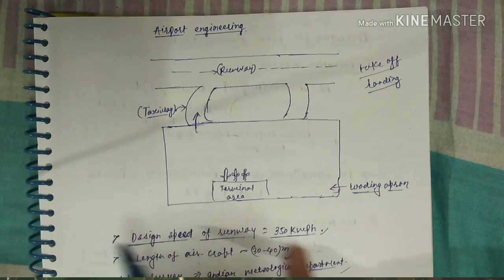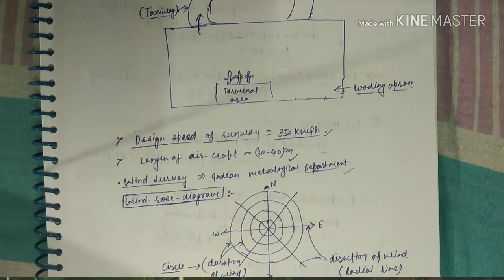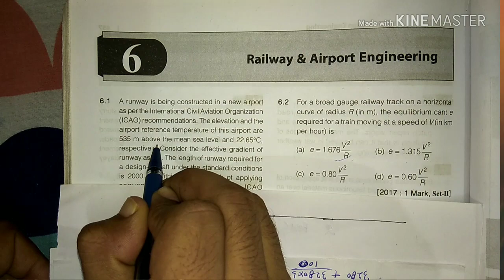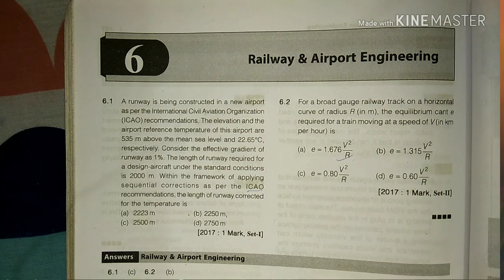Airport full lecture for gate